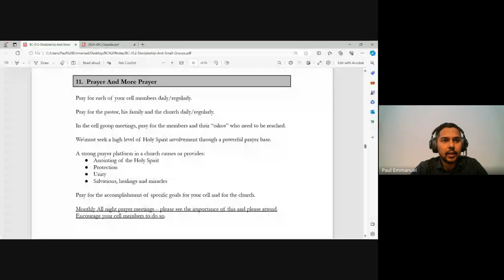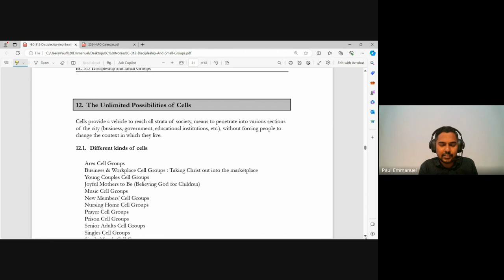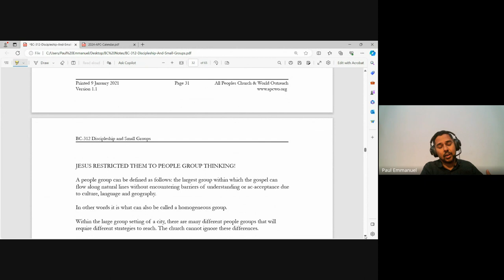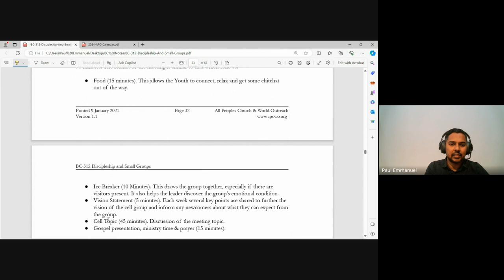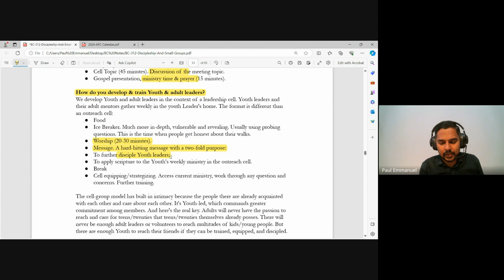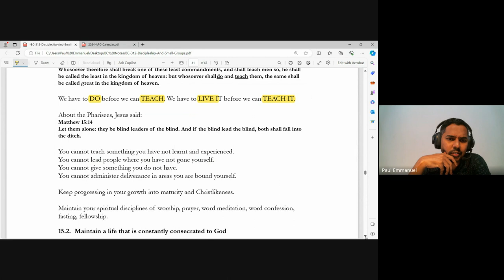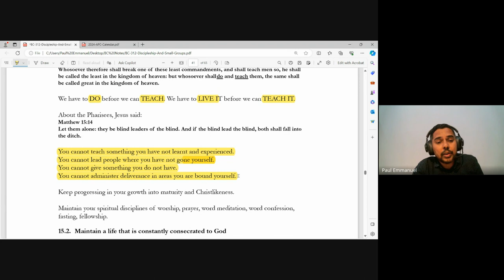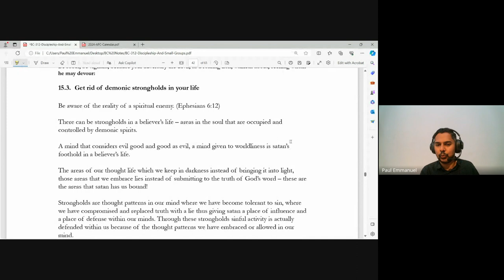Discipleship and Small Groups | Lecture 8: BC312-D&SG-20240216